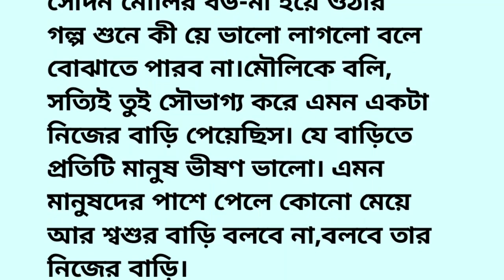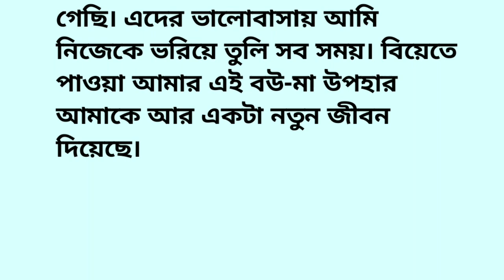Heart touching & emotional story|bengali story|audio story |short story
Heart touching & emotional story|bengali story|audio story |short story |@Hiramotivitional

গল্প: বউ-মা
কলমে: সরজিৎ ঘোষ।
পাঠে :সুধাংশু হীরা